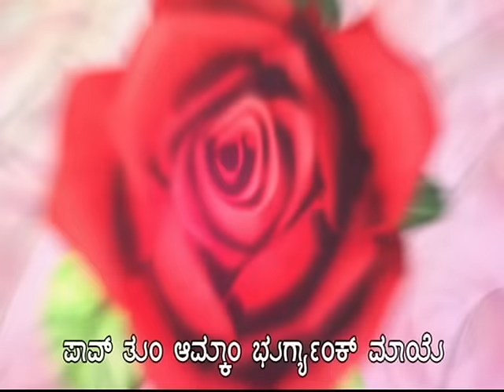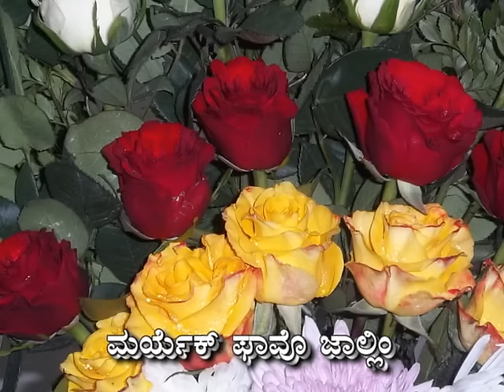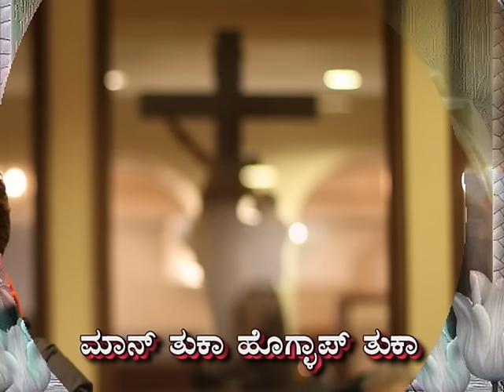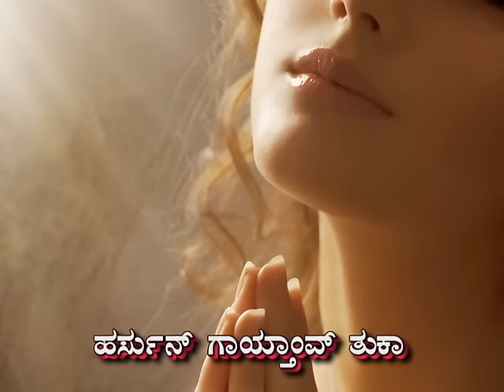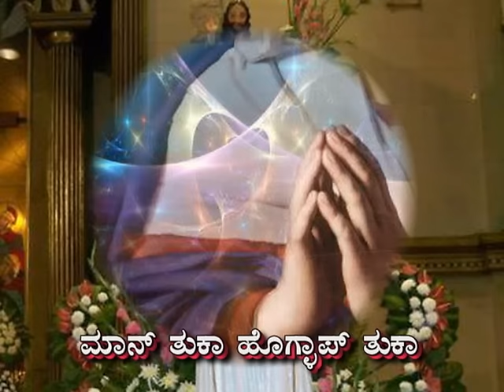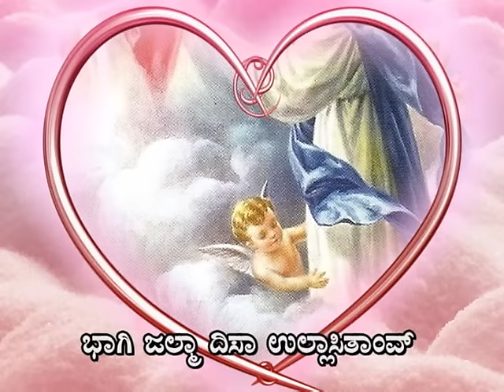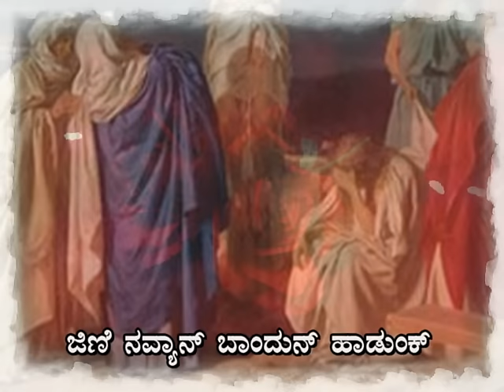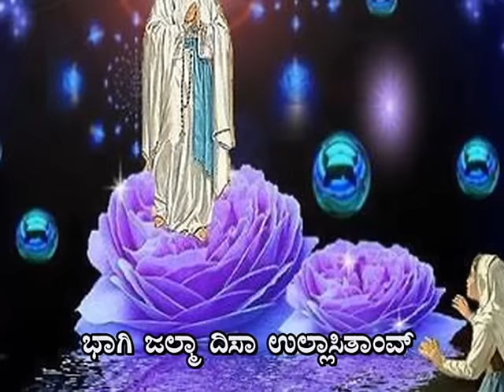ಮೊಂತಿ ಮಾಯೆಚ್ಯಾ ಜಲ್ಮಾ ದಿಸಾಕ್ ಗಿತಾಂ - Konkani Hymns for Nativity Feast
ಕೊಂಕ್ಣಿ - ಮೊಂತಿ ಮಾಯೆಚ್ಯಾ ಜಲ್ಮಾ ದಿಸಾಕ್ ಗಿತಾಂ
Konkani Mother Mary Hymns

01. ಭಾಗಿಂತ್ಲಿಂ ಗುಂತುನ್ ಫುಲಾಂ - Bhagintlim Gumtun Fulam
02. ಸೊಭಿತ್ ಫುಲಾಂ - Sobhit Fulam
03. ಸಕ್ಕಡ್ ಸಾಂಗಾತಾ ಮೆಳ್ಯಾಂ - Sakkad Sangata Mellyam
04. ಮರಿಯೆಕ್ ಹೊಗೊಳ್ಸಿಯಾಂ - Moriyek Hogollsiyam
05. ನಮೋ ನಮೋ ಮರಿಯೆ - Namo Namo Moriye
06. ಸಂತೊಸ್ ಉಲ್ಲಾಸ್ ಭರ್ಲಾ ಸಂಸಾರಾರ್ - Sontos Ullas Bhorla Sounsarar